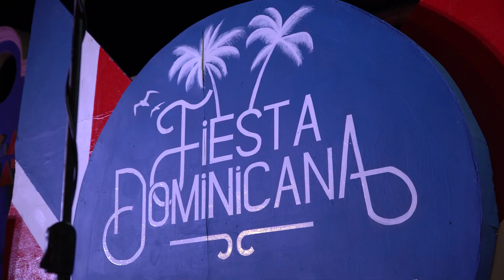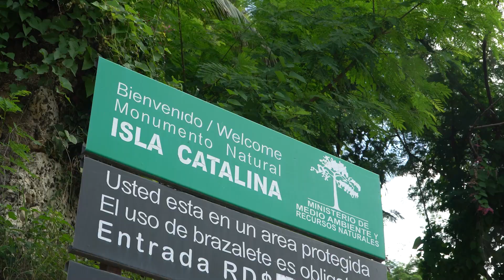Punta Cana 23